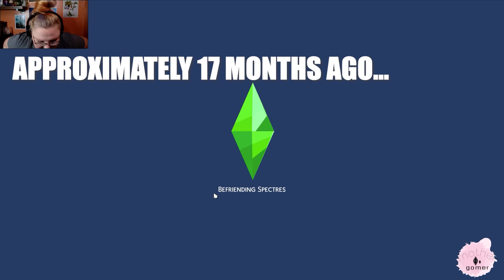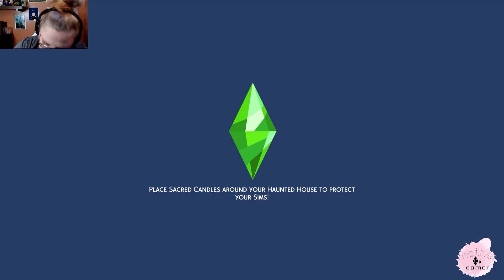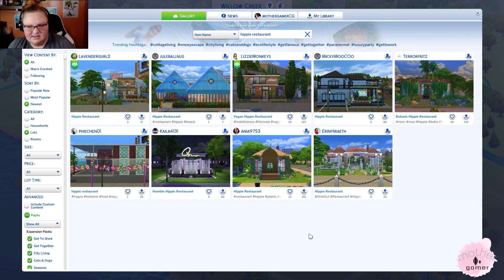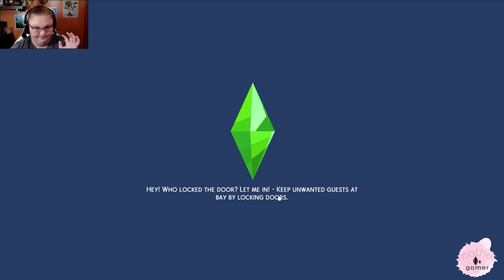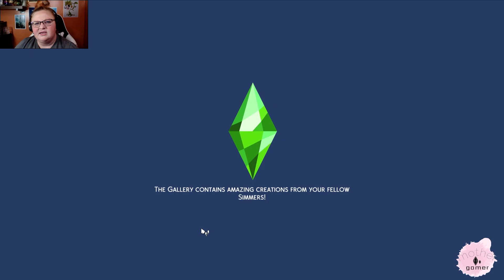Bob Pancakes Gets His Best Life | Part 1 | Let's Play the Sims 4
New to the Best Life series: Bob Pancakes! I made him a restaurant owner of a hippie restaurant. Let's see if we can get him to live in perpetual bliss like Nervous Subject!